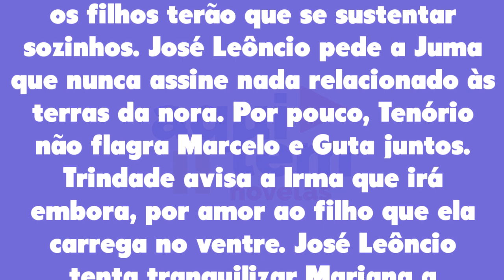Pantanal 23/08/22 - Capítulo 128 terça-feira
Assistir o que vai acontecer em Pantanal de terça-feira 23 de agosto de 2022